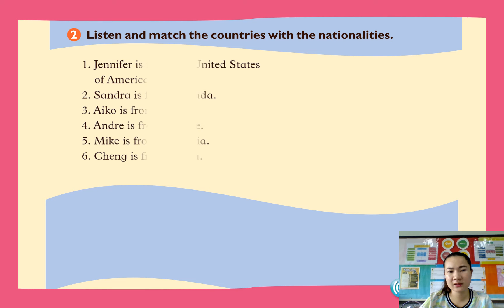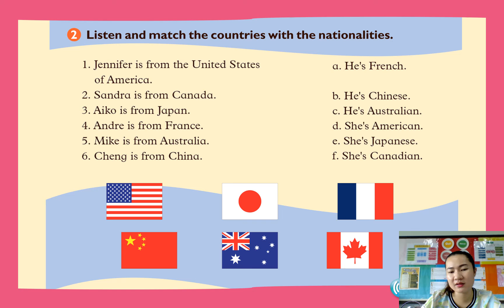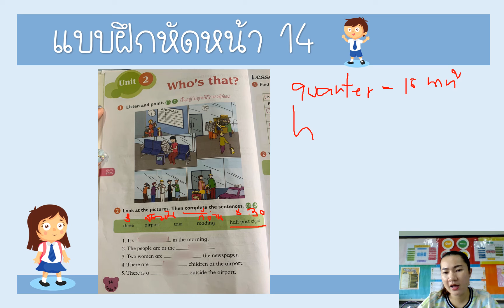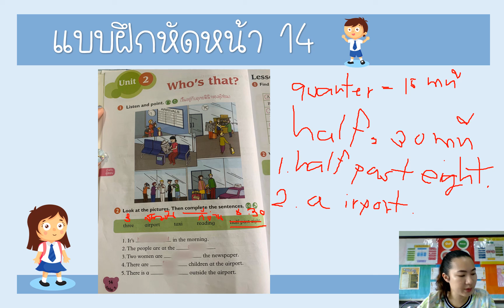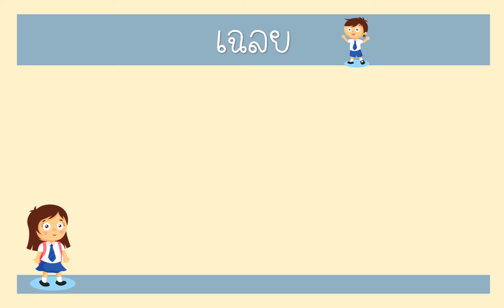Unit 1 ป5 สัปดาห์ที่ 7 ชั่วโมงที่ 3